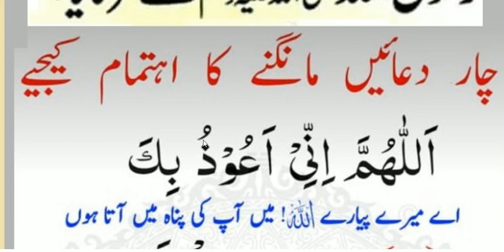4duain mangny ka ahtam kro | Hazrat Muhammad ﷺ Ny Farmyaچار دعاۂیں مانگنے کا اہتمام کرو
4duain mangny ka ahtam kro | Hazrat Muhammad  ﷺ Ny Farmyaچار دعاۂیں مانگنے کا اہتمام کرو